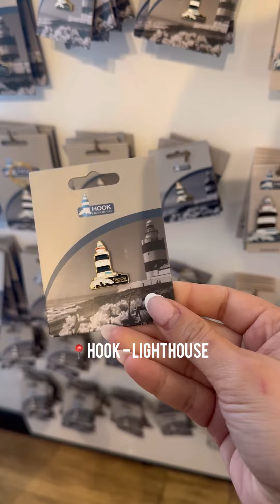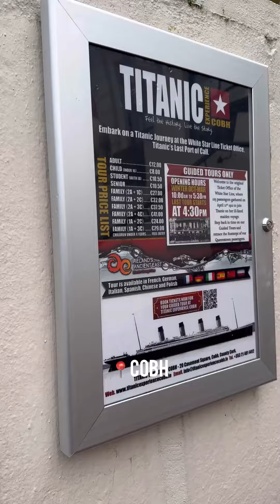Road trip de un dia 🇮🇪📍 Sur de Irlanda